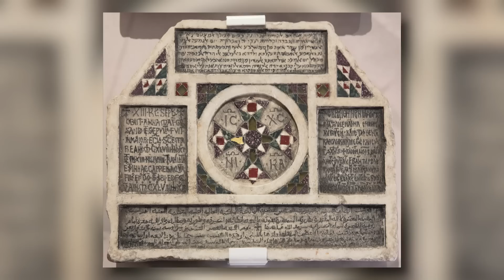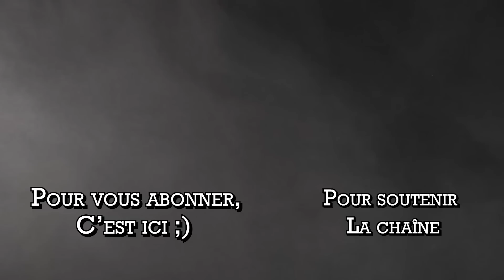Comment les musulmans ont conquis la Sicile ? Émirat aghlabide VS Empire byzantin (827-902) - 1/3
En 827, une armée musulmane de l’émirat aghlabide débarque sur les côtes de la Sicile byzantine. C’est le début de la conquête musulmane de l’île. Une campagne qui s’étendra sur quasiment un siècle !

Pourquoi celle-ci a-t-elle duré autant de temps ? Pour quelles raisons les Aghlabides, gouverneurs au service des Abbassides, ont attaqué la Sicile ?

C’est ce que nous allons voir dans cette vidéo. Celle-ci s’inscrit dans une série où nous allons aborder l’histoire de Sicile fatimide et kalbide avant son déclin avec la conquête normande.

⏰ Chapitrage ⏰
00:00 : Introduction
01:33 : Contexte avant la conquête
06:08 : L'émirat aghlabide
08:20 : Pour quelles raisons attaquer la Sicile ?
10:54 : La conquête de la Sicile (827-902)
22:55 : Pourquoi une conquête si longue ?
26:02 : Conclusion

📕 Bibliographie 📕

- Livres :

Frétigné Jean-Yves, Histoire de la Sicile, Fayard, 2009.

Metcalfe Alex, The Muslims of Medieval Italy, 2009.

Nef Annliese, Conquérir et gouverner la Sicile islamique aux XIe et XIIe siècles, Rome : Publications de l’École française de Rome, 2011.

Neveux François, L’Aventure des Normands. VIIIe-XIIIe siècle, Perrin, 2006.

- Articles/Chapitres :

Nef Annliese, « Les armées arabo-musulmanes en Sicile et en Italie du Sud (IXe-Xe siècles). Composition des troupes et silence des sources », Barthélémy Dominique et Cheynet Jean Claude (dir.), Guerre et société au moyen âge. Byzance-Occident (VIIIe-XIIIe siècle), 2010, p. 85-102.

Nef Annliese, « Comment les Aghlabides ont décidé de conquérir la Sicile… », Annales islamologiques, 45, 2011, p. 191-212.

Nef Annliese, « La fitna sicilienne : une fitna inachevée ? », Médiévales, 60 | 2011, 103-115.

Nef Annliese et Prigent Vivien, « Guerroyer pour la Sicile (827-902) », 2013

Nef Annliese, « Le statut des dhimmîs dans la Sicile aghlabide (827-910) », Fierro Maribel et Tolan John (dir.), The Legal Status of Dhimmîs in the Islamic West, 2013, p. 111-130.

Nef Annliese, « Islamic Palermo and the dār al-islām: politics, society and the economy (from the mid-9th to the mid-11th century) », Nef Annliese (ed.), A Companion to Medieval Palermo, 2013, p. 39 60.

Nef Annliese, « Quelques réflexions sur les conquêtes islamiques, le processus d’islamisation et implications pour l’histoire de la Sicile », F. Ardizzone et A. Nef dir., Les dynamiques de l’islamisation en Méditerranée centrale et en Sicile : nouvelles propositions et découvertes récentes, Bari-Rome, 2014, p. 47-58.

Nef Annliese, « La Sicile dans l’ensemble aghlabide (827-910) », Catherine Richarté (éd.), Héritages arabo-islamiques dans l'Europe méditerranéenne. La Découverte, 2015, p. 101 110.

Nef Annliese, « Byzantium and Islam in Southern Italy (7th-11th Century) », Cosentino Salvatore (ed.), A Companion to Byzantine Italy, 2021, p. 200-224.

- Sites

🎶 Musiques 🎶

Crusaders Kings II et III
Medieval II
Relaxing Arabian Music